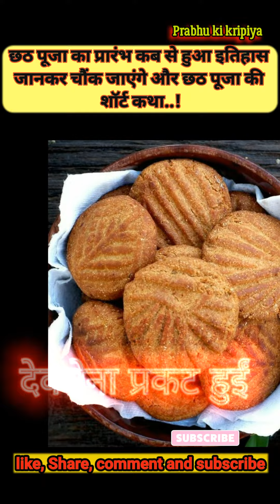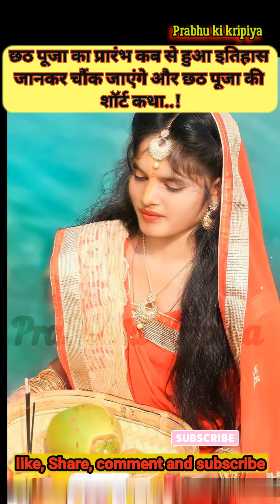छठ पूजा का इतिहास जानकर हैरान रह जाएंगे | छठ पूजा की कथा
छठ पूजा का इतिहास जानकर हैरान रह जाएंगे
छठ पूजा की कथा
छठ पूजा की व्रत कथा
छठ पूजा
महापर्व छठ पूजा 2022
छठ पूजा का रहस्य
छठ पूजा का गीत
छठ पूजा के गाने
पूजा के गाने
छठ पूजा गीत
बिहार की छठ पूजा
रहस्य छठ पूजा का
जाने छठ पूजा पर कौन सी देवी और देवता की पूजा की जाती हैं

chhath Pooja
छठ पूजा की कहानीछठ पूजा व्रत कथा
chhath puja 2022 date time shubh muhurt
chhath puja 2022 kab hai
Chhath puja 2022
छठ पूजा कितनी तारीख को है
कार्तिक छठ पूजा कब है
chhath puja vrat katha
Chhath puja katha
छठ पूजा कथा
Chhath katha
bihar news
chhath geet 2022
chhath puja bihar
news18 bihar
news18 bihar jharkhand
छठ गीत 2022
छठ पूजा व्रत गीत
बिहार छठ पूजा